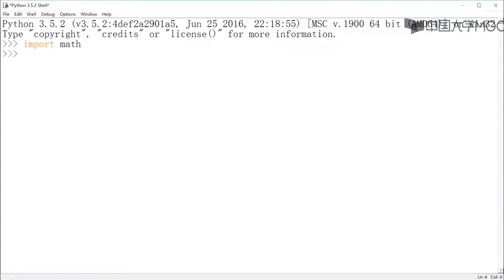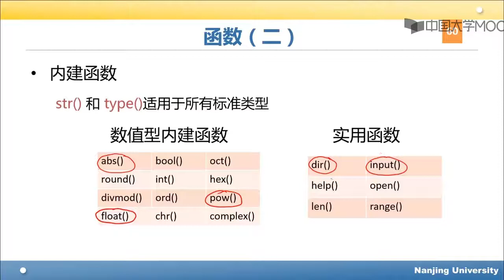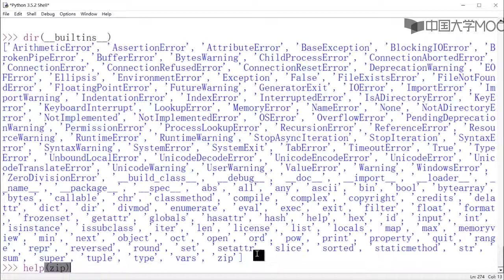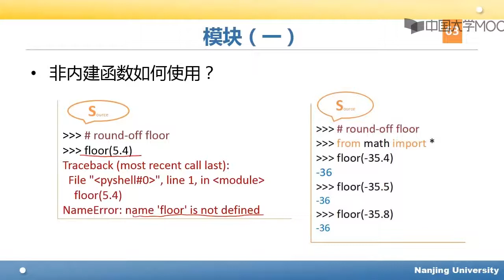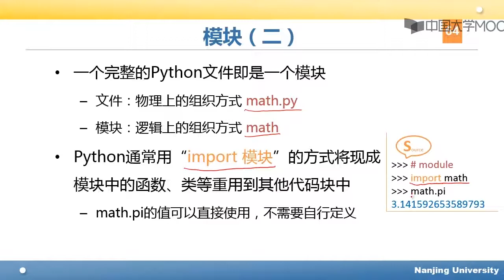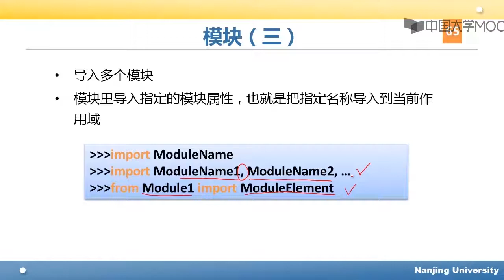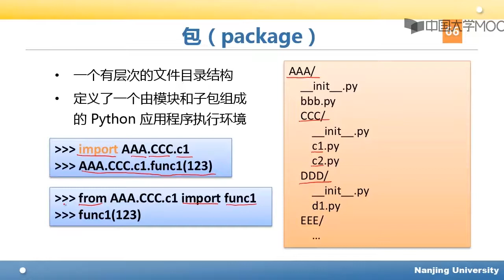1.6 Python的函数、模块和包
欢迎来到《用Python玩转数据》大壮老师会尽量用非计算机专业小伙伴们能听懂的方式讲述如何利用简单易学优雅的Python便捷地获取、表示、分析和展示数据，让大家愉快地学习用Python玩转数据。